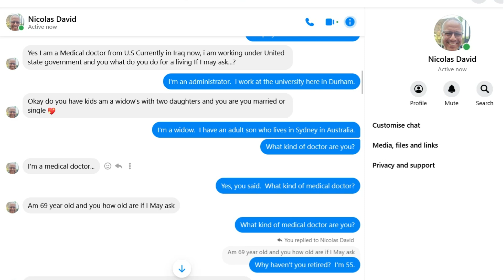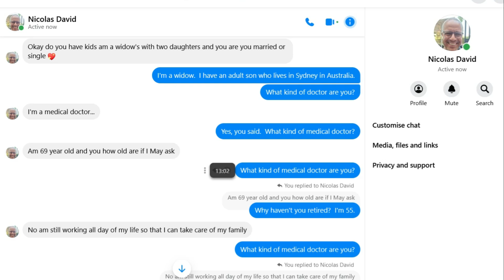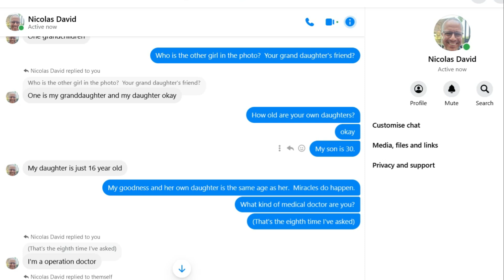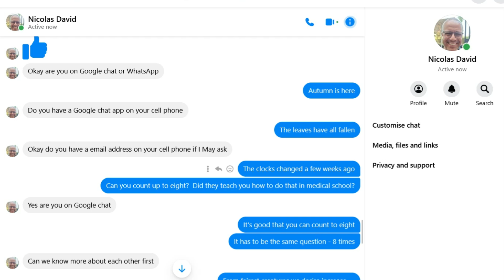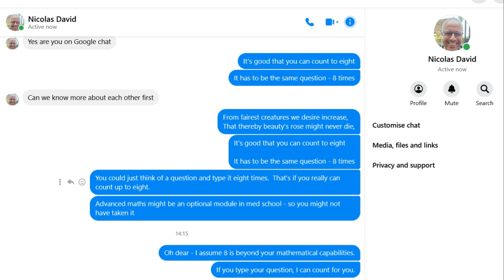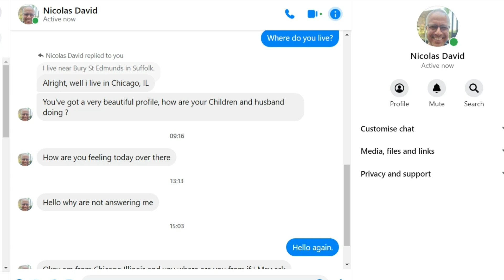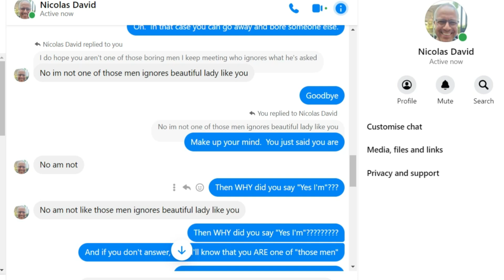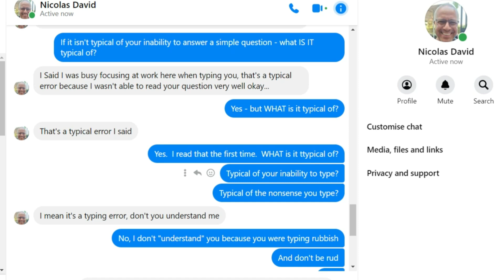Would YOU Trust This Doctor To Operate On You?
scambaiter scambaiting This doctor claims his errors are typical. Typical of what? He has no idea. Typical of a scammer, probably.